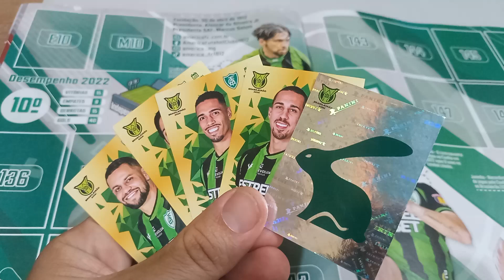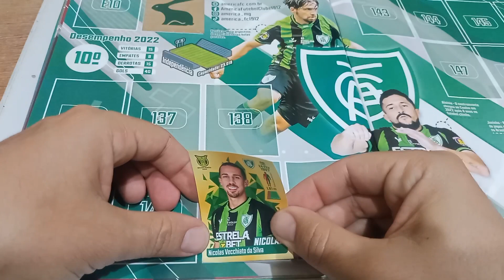COLEI O MASCOTE DO AMÉRICA MINEIRO E O NICOLAS VECCHIATO DA SILVA